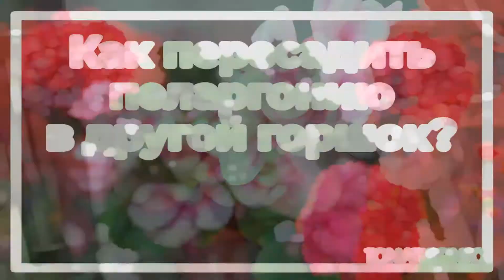Как пересадить пеларгонию в другой горшок? | toNature.Info